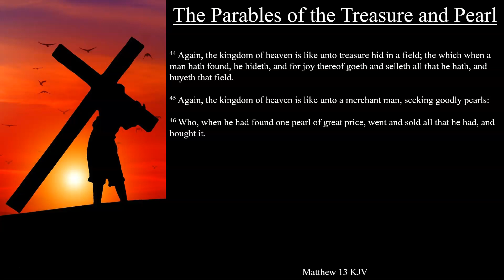Matthew 13:44-46 KJV | The Parables of the Treasure and Pearl